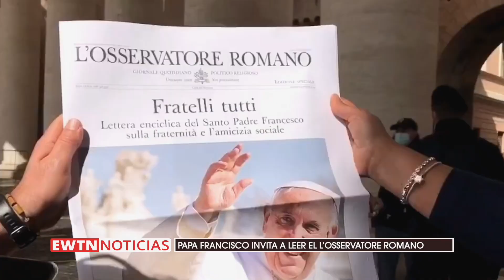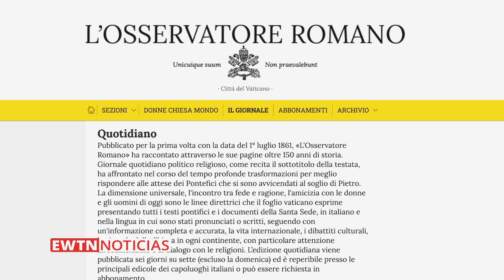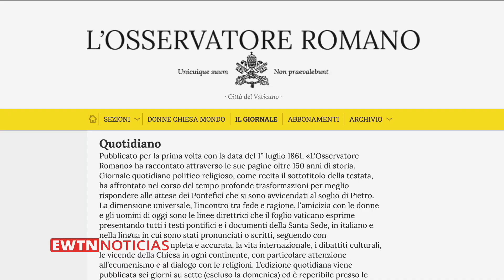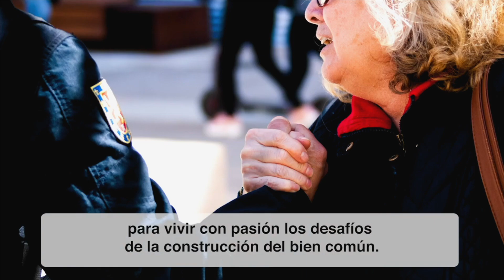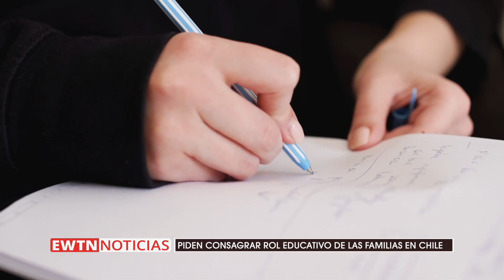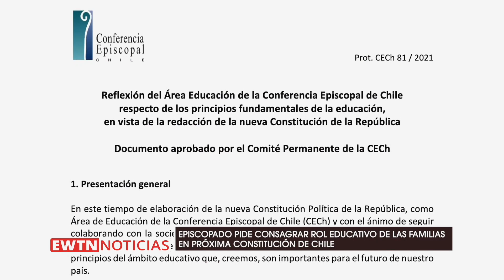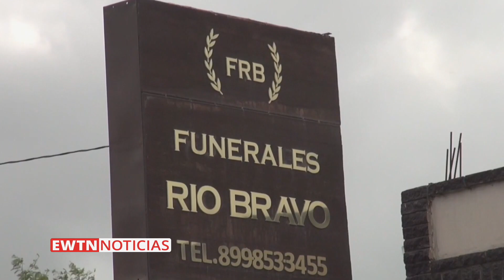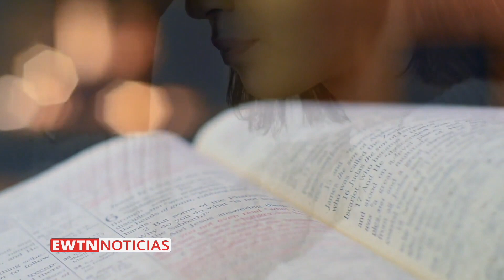EWTN Noticias - Programa del Jueves 2021-07-01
PAPA FRANCISCO INAUGURA HISTÓRICA JORNADA EN EL VATICANO “JUNTOS POR EL LÍBANO”. POR OTRO LADO, CONGRESO DE BAJA CALIFORNIA SUR, EN MÉXICO, RECHAZA DESPENALIZAR EL ABORTO.